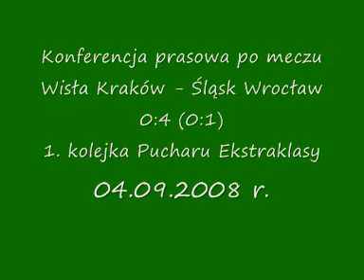Wisła Kraków - Śląsk Wrocław (konferencja prasowa)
Zapis konferencji prasowej po meczu Wisła Kraków - Śląsk Wrocław 0:4 (0:1) (1. kolejka Pucharu Ekstraklasy), rozegranego 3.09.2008 r.